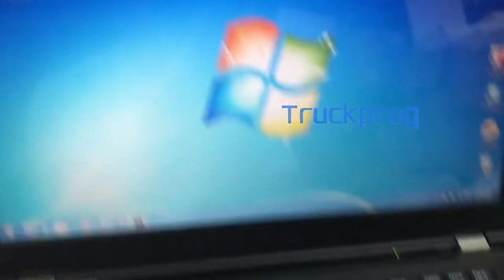Forklift Linde Canbox Doctor Diagnostic scanner Linde Pathfinder Software LINDE LSG Linde Forklift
OUR MOST VALUED CUSTOMERS ARE WARMLY WELCOME. WE ARE AVAILABLE ON 24/7
I am Ebay seller.

Package List :
Linde Canbox Hardware with USB cable

Round 4 pin cabel for all of Linde CAN system forklifts

Linde pathfinder

LINDE doctor diagnostic interface

LINDE doctor software

RS232 port cable

LINDE lsg software--180USD as gift